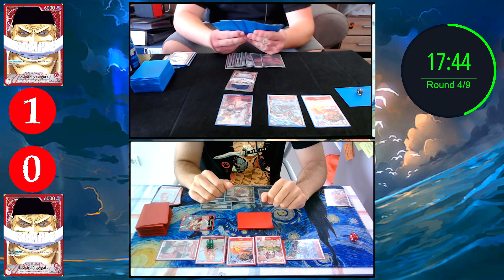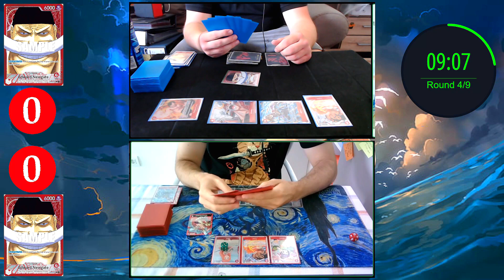Whitebeard vs Whitebeard - Runde 4 - Online Treasure Cup (20.08) - OnePieceTCG [German/Deutsch]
One Piece Pillars of Strenght German Deutsch

Heute gibt es Runde 4 des Online Treasure Cups vom 20.08, hosted von Raid n Trade